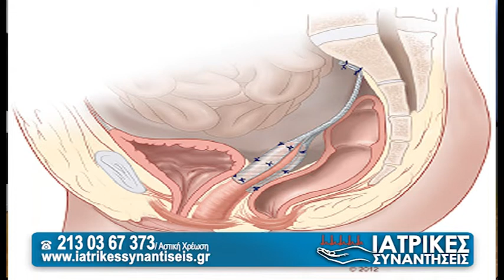Ινομυώματα & Ενδομητρίωση - Παντελής Τρομπούκης - Ιατρικές Συναντήσεις - 14/12/2019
Ο κ. Παντελής Τρομπούκης, μαιευτήρας, χειρουργός γυναικολόγος, μιλάει σε μια αποκλειστική συνέντευξη στην εκπομπή "ΙΑΤΡΙΚΕΣ ΣΥΝΑΝΤΗΣΕΙΣ" και στο Μιχάλη Γκαγιωγιάκη για τα ινομυώματα, την πρόπτωση της μήτρας, την ενδομητρίωση και την ατροφία του κόλπου.